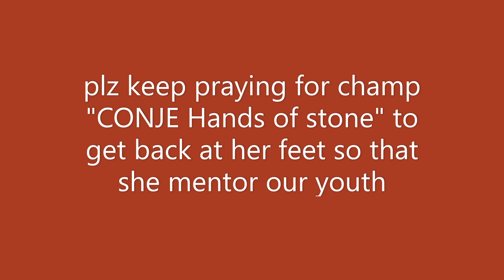QUEEN Conjestina Achieng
Conjestina Achieng (born 20 October 1977 in Umiru village, Yala division, Siaya district, conjestina is the fifth born in a family of ten,Her father Clement Adalo is aretired medical officer and her mother is Gertrude Auma. her elder brother, Joseph KUsimba is an ex-boxer who runs a boxing club in mathare Nairobi She is a Kenyan female boxer who has been nicknamed "hands of stone"and was ranked number five in the world.she became th first African woman to hold an international title when she beat ugandan Fiona Tugume to take the vacant WIBF Middleweight title .sh also lost out in a controversial title fight circumstances to then WBC and WBA Super middleweight Natascha Ragosina .